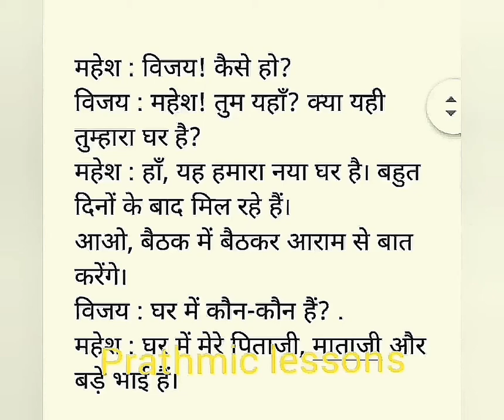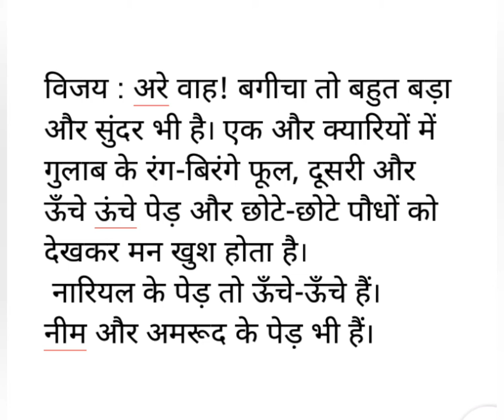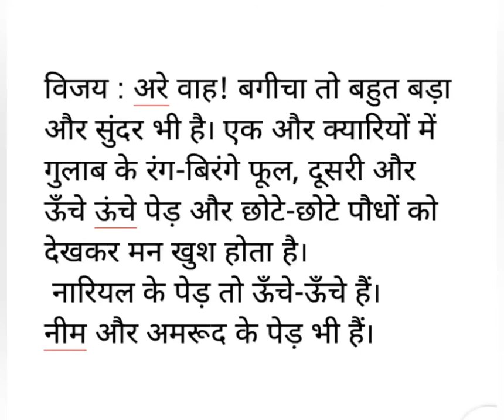हमारा घर - prathmic lesson